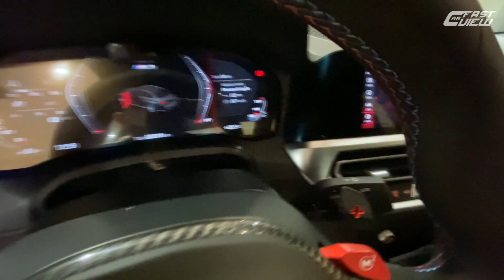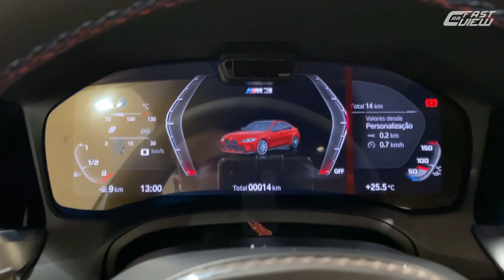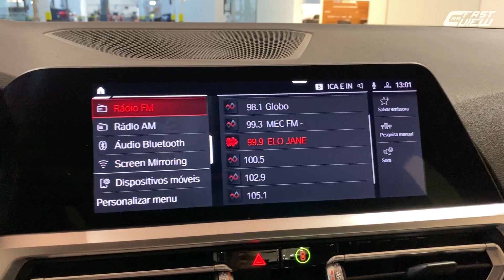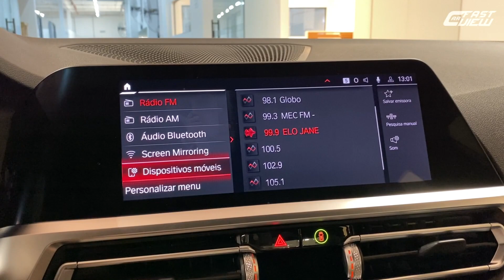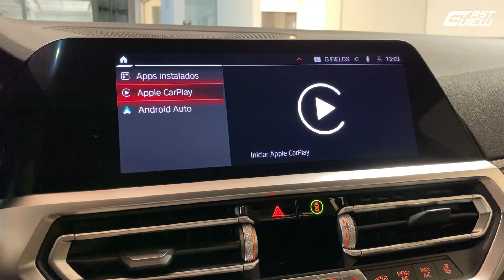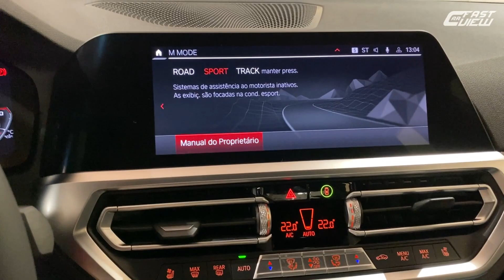NOVA BMW M3 COMPETITION 2021! DETALHES DO SEDAN ESPORTIVO DE 510 CV E DESIGN POLÊMCIO Fast Car View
Conheça a nova BMW M3 Competition 2021! A nova geração do iconico esportivo da série 3 chega com design renovado e polêmico, mas mantém sua essência esportiva trazendo motor 3.0 biturbo de 510 cavalos e 66 kgfm de torque. Confira!

📊 FICHA TÉCNICA

BMW M3 COMPETITION 2021
Motor: 3.0 biTurbo
Potência: 510 cv
Torque: 66,3 kgfm
Transmissão: Automática ZF 8 Marchas
0 - 100km/h: 3,9 seg
Vel. Máx: 290 km/h
Cons Urbano: 5,5 km/l
Cons Rodoviário: 10,3 km/l
R$ 757.950,00

✓ Instagram e Facebook → @fastcarview